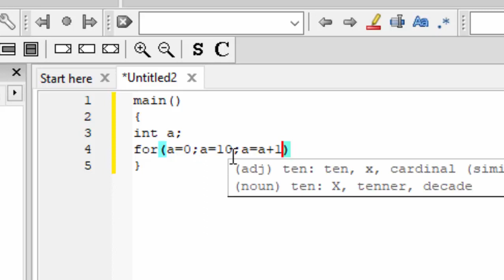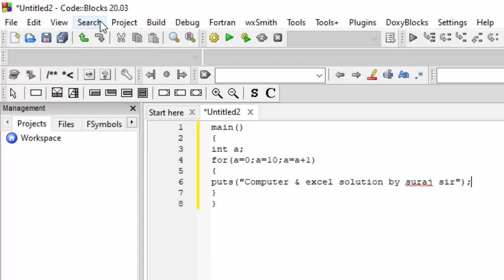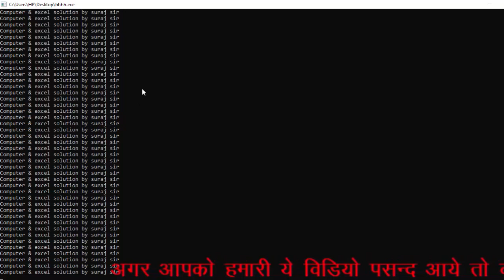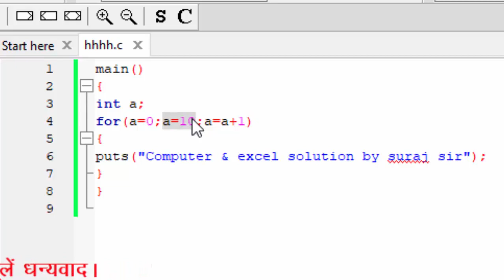Never ending Programe in C Language@COMPUTEREXCELSOLUTION